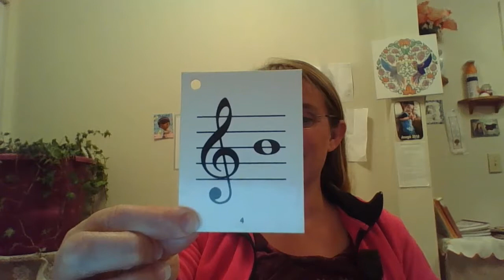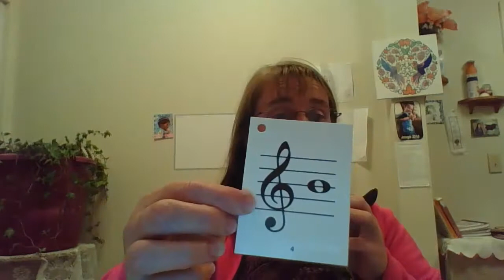Match the tone of B - A - G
Practice with notes B A and G